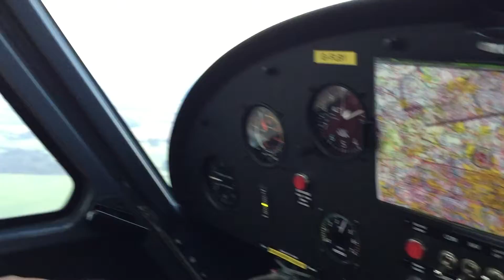Pat Ex4 Elstree 26/02/16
Pat's first full lesson after last Saturday's introductory flight and she did very well!